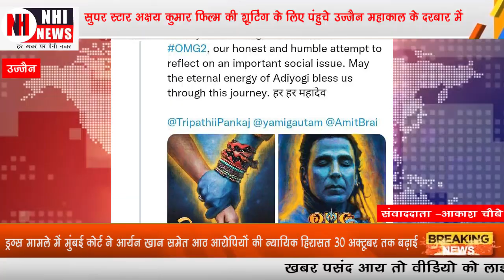सुपर स्टार अक्षय कुमार फिल्म की शूटिंग के लिए पंहुचे उज्जैन महाकाल के दरबार में